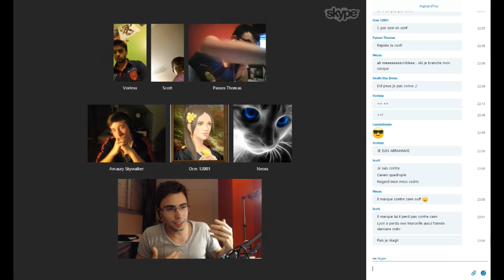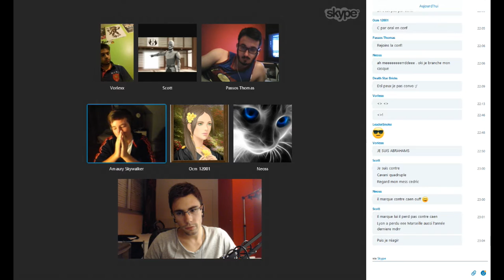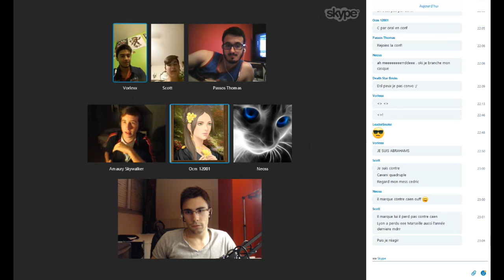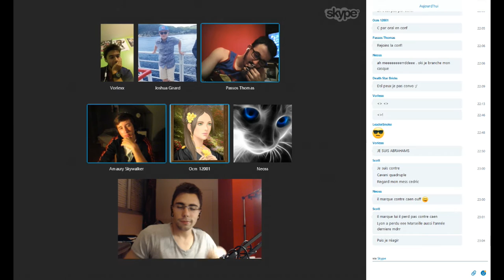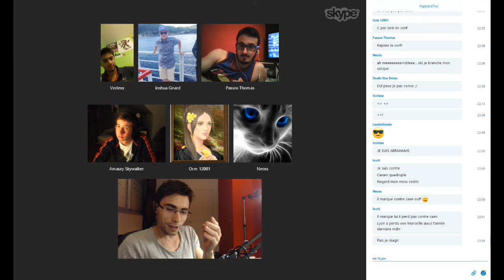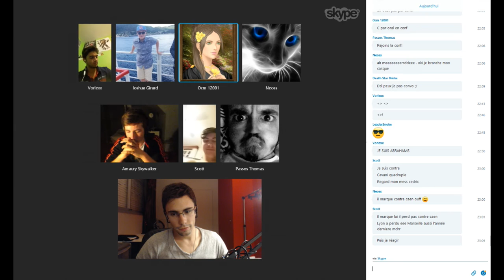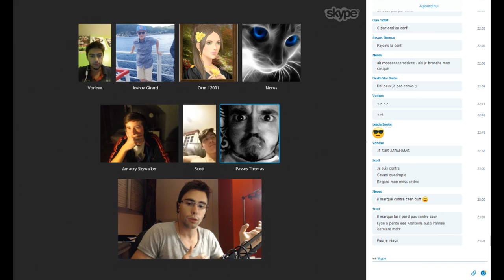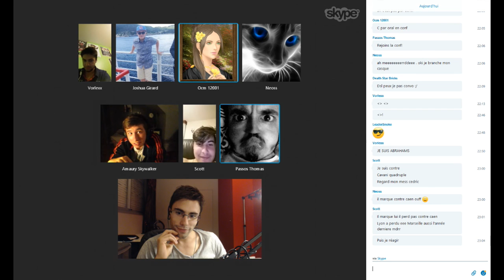[DEBAT] STAR WARS - Théories Parallèles | PARTIE 4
Skype : Kichnifou

Que serait Star Wars sans théories ?

C'est ainsi qu'en abordant l'avenir de la saga, notre très chère OCM nous dévoile l'une des principales théories de cette vidéo.

Par ailleurs, le sujet est lancée sur ce que donneront les prochains épisodes, pour savoir si finalement, Star Wars ne deviendrait pas qu'un vulgaire produit de la société de consommation.

Je vous laisse découvrir ce qu'il en est !